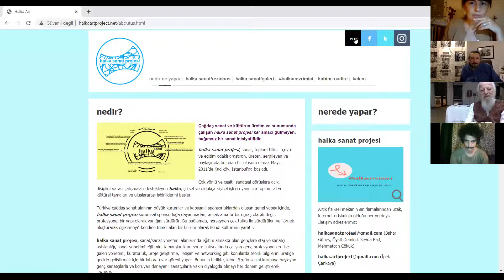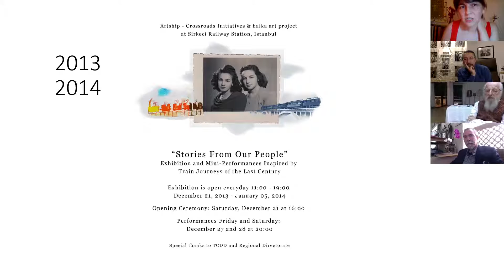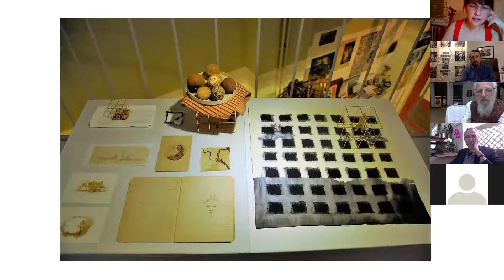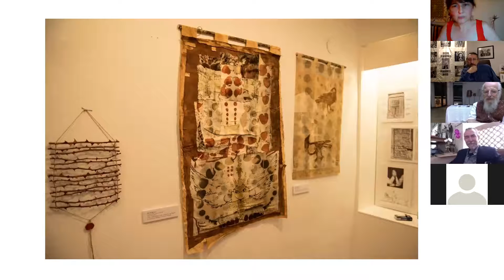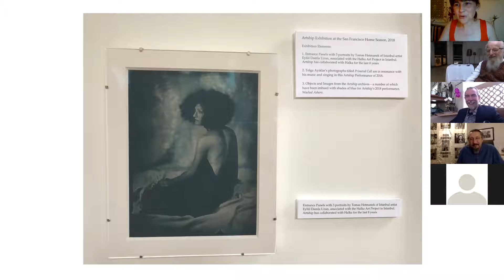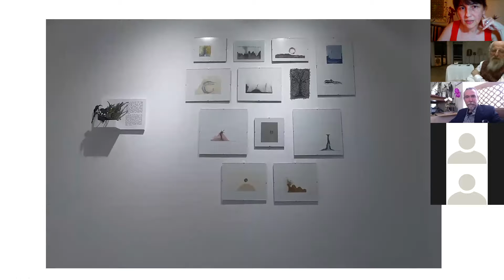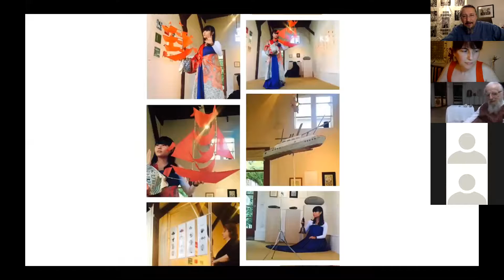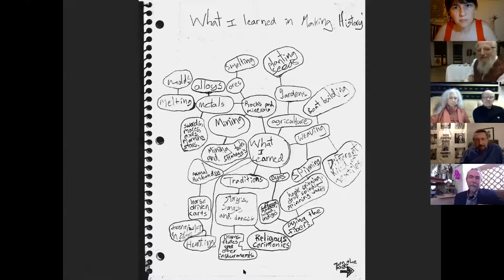10 Years of Collaboration of halka sanat projesi & Artship Initiatives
İpek Çankaya and Slobodan Dan Paich revisit the reminiscence of their ten years of collaboration as two art initaitves and share ideas on the continuity of their processes with contributions of their close friends and collegues.